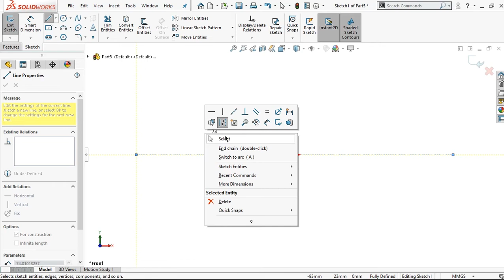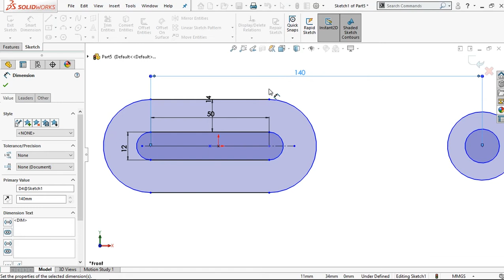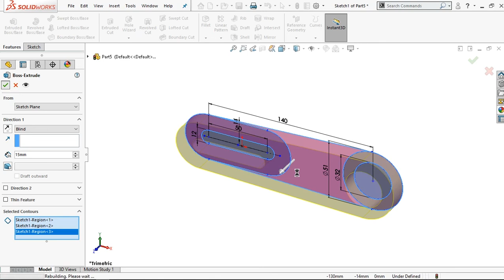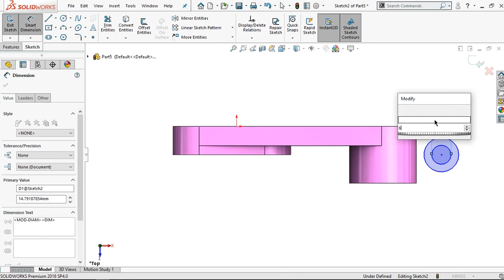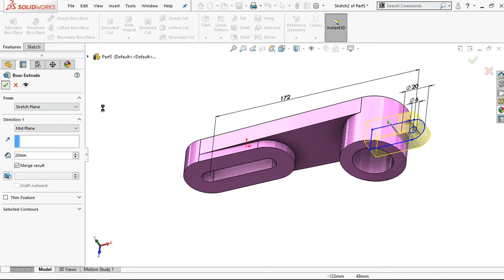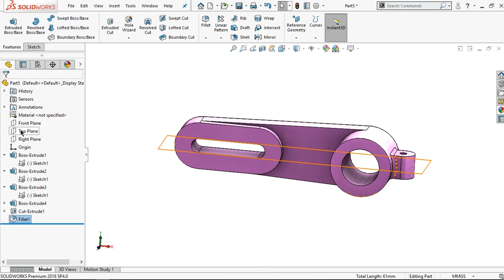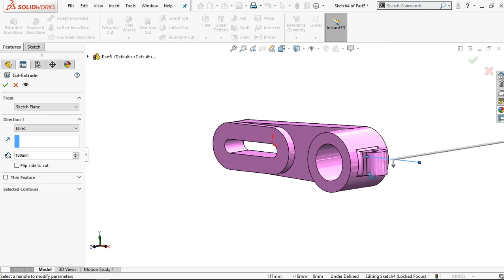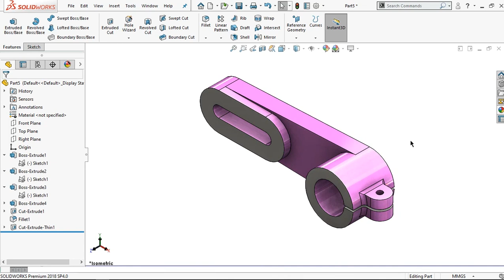Solidworks Tutorial: Exercise #57 (Anchor bracket)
In this video I‘ll share tutorial for exercise #57 (Anchor bracket).